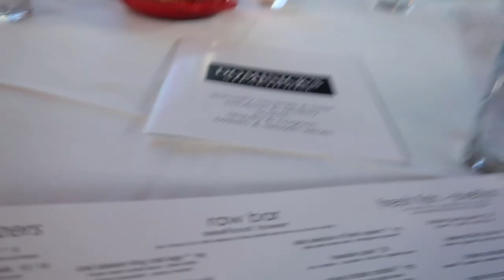There Was A Tarantula In Our Airbnb | Jazmine's Bday Girls Trip | Life As Leas